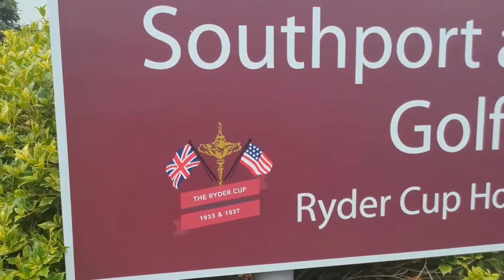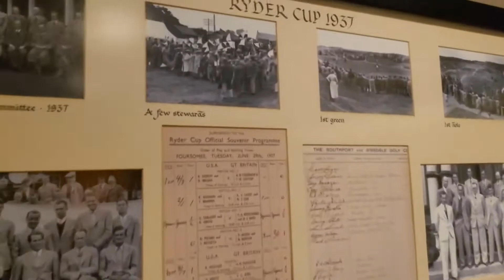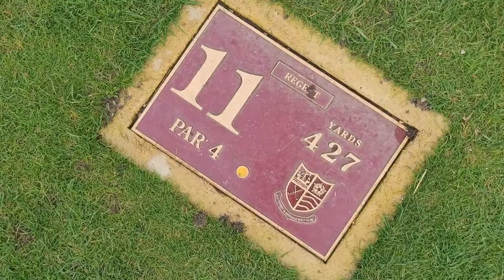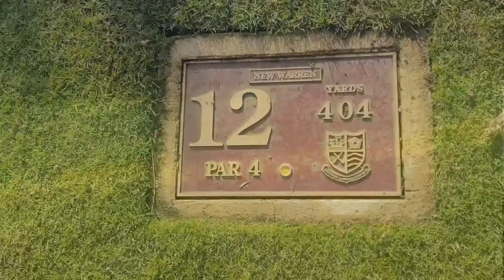Pt 3 - Conquering Southport & Ainsdale GC a Former Ryder Cup Links Championship Golf Course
In this thrilling episode of "The Legendary Journey," join me as I take on a former Ryder Cup Links Championship Golf Course. Prepare to witness unforgettable shots, intense challenges, and heart-pounding moments as I strive to conquer this legendary course.

Immerse yourself in the rich history and prestige of this remarkable golfing venue, once the battleground for the world's elite players during the Ryder Cup. Experience the excitement of walking in the footsteps of golfing legends, tackling the very same fairways that have tested the skills of champions.

As we embark on this epic golfing adventure, you'll be captivated by the breathtaking landscapes, awe-inspiring views, and the meticulous design of each hole. Discover the unique features that make this course stand out from the rest, as we navigate treacherous bunkers, undulating greens, and strategic hazards.

Prepare to be mesmerized by the sheer beauty of this course, perfectly blending nature and golfing prowess. Enthusiasts and connoisseurs alike will appreciate the meticulous attention to detail that has preserved the course's original character, ensuring an authentic experience that few golf courses can deliver.

Follow me along an exhilarating journey through fairways laden with stories of triumph and heartbreak. Feel the adrenaline rush as I strategize my way through each hole, showcasing a variety of shots, from delicate approaches to powerful drives off the tee.

Whether you're an avid golfer, a history buff, or simply a lover of breathtaking landscapes, this episode of "The Legendary Journey" offers something for everyone. Get ready to witness the unrivaled beauty and the challenges that come with playing a former Ryder Cup Links Championship Golf Course.

Join me on this unforgettable adventure as we conquer the course, leaving a lasting legacy of triumph etched in the annals of golfing history. So, grab your clubs, sit back, and immerse yourself in this captivating episode of "The Legendary Journey."